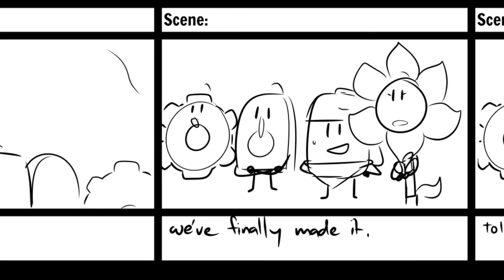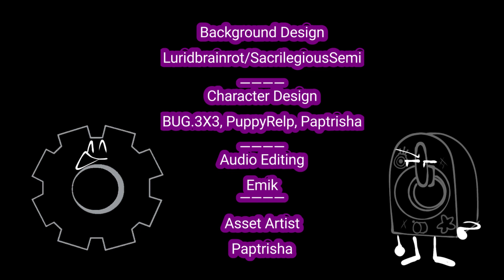Solar Starved || 48 Hour OSC Film Festival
Hey y'all !! Sorry I took a while to upload this hehe I slept in the middle of the screening. So there was this thing called the 48 hour osc film fest where people have 48 hours to create a 1-5 minute video based on a theme! The theme for this year being "Nature's Bliss". Me and my friends decided to participate and make our little film of our own :] We couldn't really finish it but hey, it was our first time and we had fun nonetheless !! I enjoyed seeing the live reaction when this premiered 12 hours ago. Maybe if people want it, we could finish this film! (and also perhaps even add a new scene when this channel hits 100k wink wink)

Bug.exe (she also made this sweet thumbnail art hehe)

This is also a charity event in support of the Trevor Project! You can also vote for your favorite film there too !! If you can't though, it's fine! We appreciate the support nonetheless !